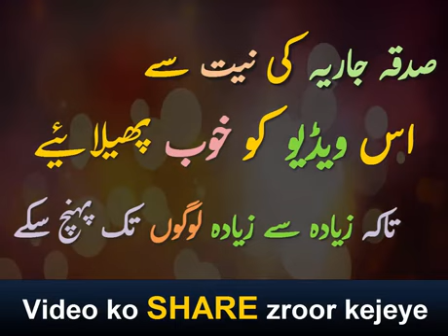Namaz ki Ahmiyat┇Namaz ki Fazilat┇Saqib Raza Mustafai Beautiful Short Clip Bayan ᴴᴰ┇islamic Tips Y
AISHLING BOND Namaz ki Ahmiyat┇Namaz ki Fazilat┇Saqib Raza Mustafai Beautiful Short Clip Bayan ᴴᴰ┇islamic Tips
"islamic tips , islamictips , islamic tips youtube channel, islamic bayanat , new islamic bayan , Emotional bayan , islamic speech ,learn islampeerzada raza saqib mustafai emotional,
saqib raza mustafai 2018 bayan,
saqib raza mustafai july 2018,
Namaz ki Ahmiyat,Namaz ki Fazilat,Saqib Raza Mustafai Beautiful Short Clip Bayan ᴴᴰ,islamic Tips
saqib raza mustafai crying,
saqib raza mustafai dailymotion,
Rula Dene Wala Bayan Raza Saqib Mustafai Emotional Short Clip Bayan ᴴᴰ┇Shan E Mustafa S.A.W 2018
saqib raza mustafai darse quran,
saqib raza mustafai download,
saqib raza mustafai dua,
saqib raza mustafai eid,
saqib raza mustafai eid ul fitr,
saqib raza mustafai full,
saqib raza mustafai full bayan 2018,
namaz ki niyat ka tarika,
namaz ki taqat,
namaz ki karamat,
namaz ki pabandi,
namaz ki ahmiyat,
namaz ki tilawat,
namaz ki adat,
namaz ki ayat,
namaz ki ahmiyat bayan,
namaz ki ahmiyat aur fazilat,
namaz ki ahmiyat by saqib raza mustafai,
namaz ki aukat,
namaz ki aayat,
namaz ki azmat,
namaz ki dua video,
namaz ki dua mangne ka tarika,
namaz e janaza ki dua,
namaz e juma ki rakat,
namaz ki fazilat ka bayan,
namaz ki fazilat saqib raza,
namaz ki galti,
namaz ki importance,
namaz ki imamat ka tarika,
namaz ki imamat ki sharait,
namaz ki importance urdu,
namaz ki niyat in urdu,
namaz ki niyat in arabic,
namaz ki rakat in urdu,
namaz ki jagah,
namaz ki jankari,
namaz ki jannat,
namaz ki jankari video,
namaz ki jankari chahiye,
janaze ki namaz ka tareeqa,
tariq jameel namaz ki ahmiyat,
namaz ki kitab,
namaz ki kitni rakat hoti hai,
namaz ki kahani,
namaz ki kunji,
namaz ki kahaniya,
namaz ki karamat qawali,
namaz ki kitab urdu,
namaz ki kul rakat,
namaz ki kitni sharait hain,
namaz k baad ki dua,
namaz k baad ki duain,
asar ki namaz k baad sona,
namaz ki list,
larkion ki namaz ka tarika,
ladkiyon ki namaz,
namaz ki pabandi ka tarika,
namaz ki pabandi by tariq jameel,
namaz ki pabandi kaise kare,
namaz ki pabandi ke liye wazifa,
namaz ki pabandi kaise ki jaye,
namaz ki pabandi k liye wazifa,
namaz ki qirat,
vitra ki namaz ka tarika,
witr ki namaz,
namaz ka waqia,